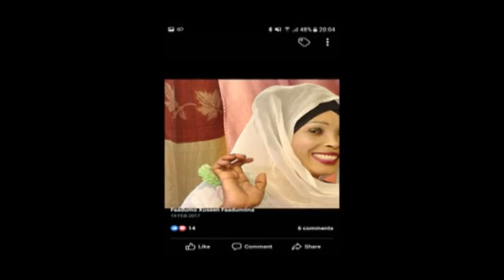Hees cusub heeleey hibilow ereyada iyo laxanka macow ustaadi codka faadumiina